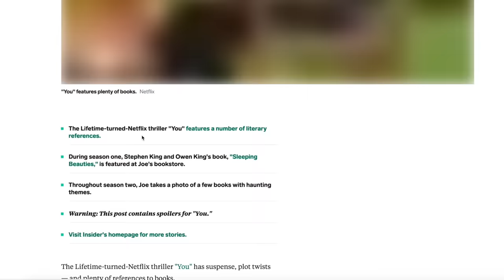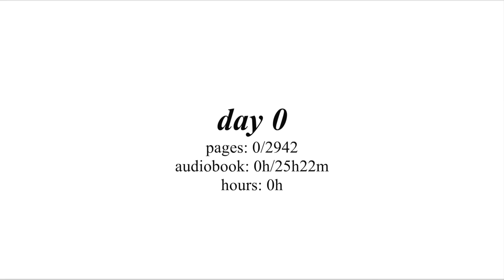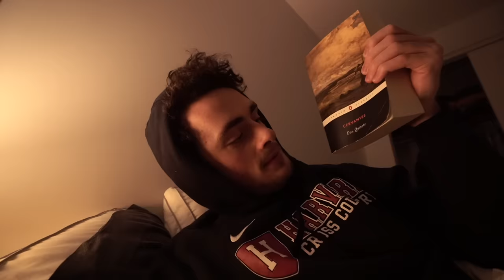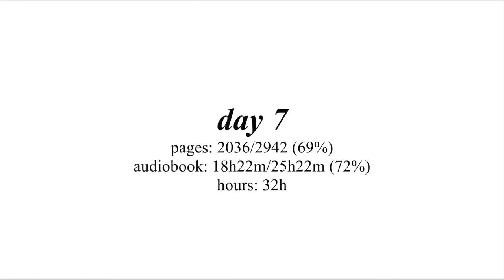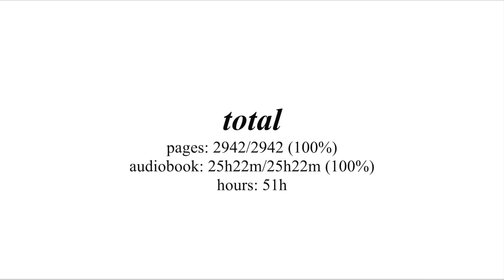I Read Every Book Joe from You Recommended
In this video, I read and review every book that Joe recommends in the popular Netflix series You. There were a few books I couldn't get my hands on and a few I had already read, but this covers a majority of the books Joe recommends to Paco, Candace, Ellie.

About me:
My name is John Fish, and I'm a Harvard student currently taking a year off after completing my second year studying computer science. I'm passionate about coding, reading, fitness, making videos, sharing ideas, and having fun.

I run a company which produces and sells highly rated productivity planners based on the planning method I developed for myself in college.

I'm most active on social media on Instagram, so you can follow me there if you want (it's where I respond to the most messages)